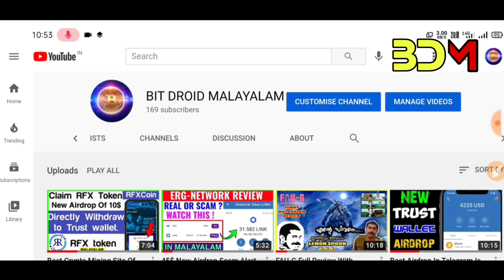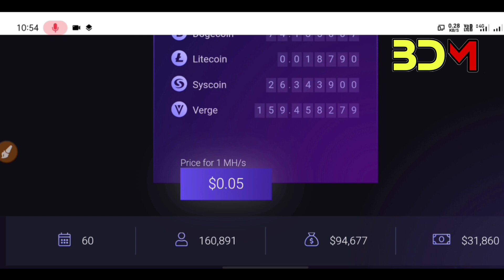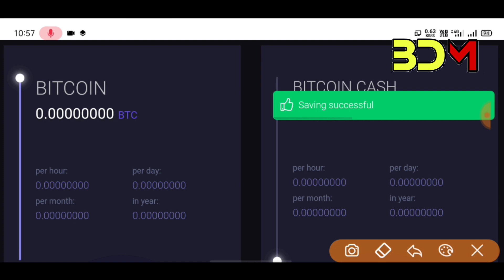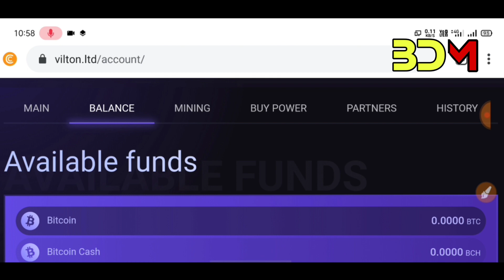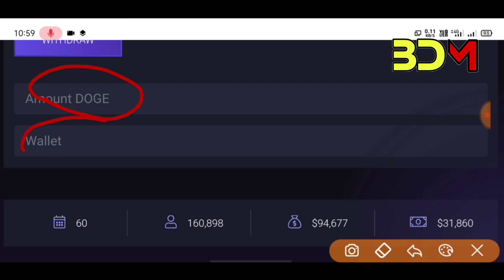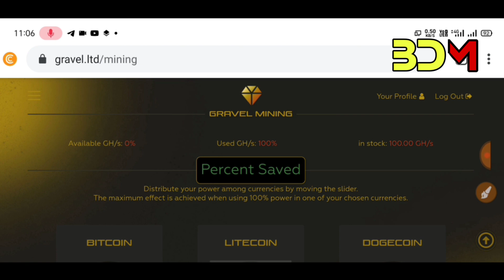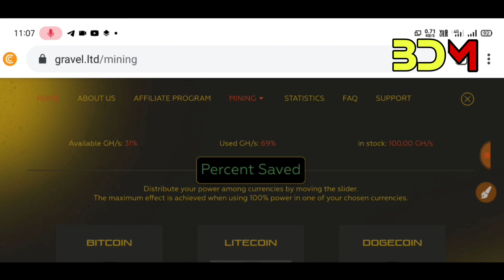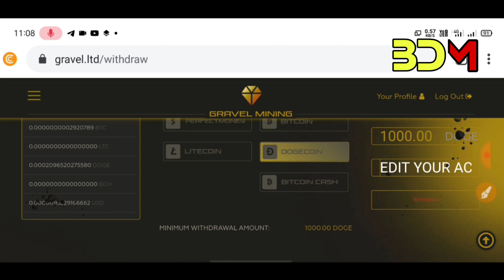Free Crypto Mining Sites Of 2021 | No Work No Investment | 24 Hrs Free Mining | Free BTC Sites 2021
Hello Guys ...

Today I Am Going To Introdce A New Crypto Mining Site Which Helps You To Mine Bitcoin Online And Other Crypto Currencies For Free .
Only Genuine Videos Will Be Uploaded In This YouTube Channel After Verified .

In This I Have Introduced A New Websites Called Viltron And Gravel Mining Which Helps You To Mine Bitcoin And Other Crypto Currencies And Earn Money Through It Every Minute.

You can also use other crypto mining sites,
First Site;

For The Withdrawal Of The Money You Can Use Other Wallet Like CoinSwitch Giottus Also .

Support Maximum 🙏🙏🙏

You Can Whatsapp Me If There Is Any Doubt Regarding Any Of My Videos : 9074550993